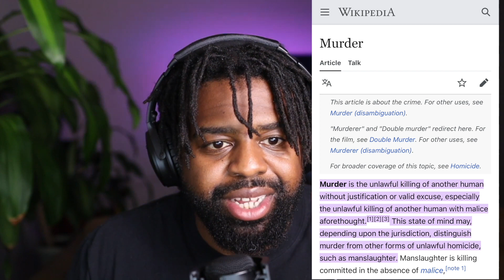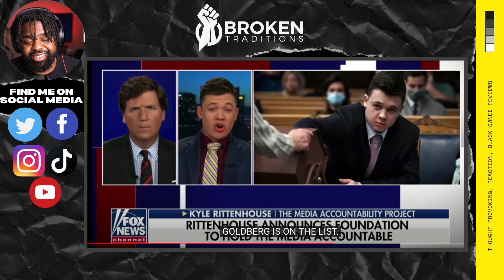Kyle Rittenhouse is SUING the MEDIA for calling him a MURDERER!!!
I wanted to touch on this Kyle Rittenhouse now plans to sue the media, for calling him a murderer. Originally I thought murder and killer were synonymous but I found out it wasn't. I'm interested to see how this plays out.

Let me know what are your thoughts on this.